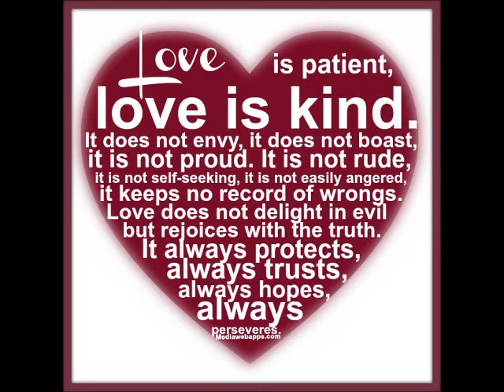SUPERNATURAL ODDITIES ~ VLOG PART 19 ~ SLEEP PARALYSIS & THE NEPHILIM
Warning of Spiritual Attacks & Beware of the Angry Watchman ~ by Sarah B

Spiritual attacks are increasing against the Bride of Christ. I believe it is the nephilim that are responsible.

Beware of the angry watchman! Unsubscribe from these mean spirited and hateful people. They believe they are serving God and the body of Christ by calling out anyone they do not agree with and go so far as to say the person is going to hell.

They are not conducting themselves according to the word. There is a pattern set forth in scripture for dealing with error, deceivers, and heretics and anyone you may disagree with.

John 13:35 "By this shall all men know that ye are my disciples, if you have love one to another"
1 Corinthians 13:1-13
James 4:11
Matthew 7:1-5
Matthew 18:15-17
Luke 17:3
John 7:24
1 Timothy 5:1
2 Timothy 2:23-26
2 Timothy 4:2
Titus 1:13
Titus 2:15
Titus 3:10
Romans 14:1-23
Ephesians 4:31-32
Ephesian 5:11
Colossians 3:13
James 5:16

Full Armor of God:
Ephesians 6:10-18

"Sleep Paralysis" is a phenomenon in which people, either when falling asleep or wakening, temporarily experience an inability to move. More formally, it is a transition state between wakefulness and rest characterized by complete muscle atonia (muscle weakness). It can occur at sleep onset or upon awakening, and it is often associated with terrifying visions (e.g. an intruder in the room), to which one is unable to react due to paralysis. It is believed a result of disrupted REM sleep, which is normally characterized by complete muscle atonia that prevents individuals from acting out their dreams. Sleep paralysis has been linked to disorders such as narcolepsy, migraines, anxiety disorders, and obstructive sleep apnea; however, it can also occur in isolation. When linked to another disorder, sleep paralysis commonly occurs in association with the neuro-muscular disorder narcolepsy.